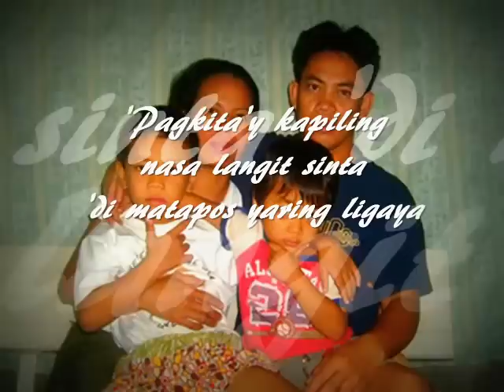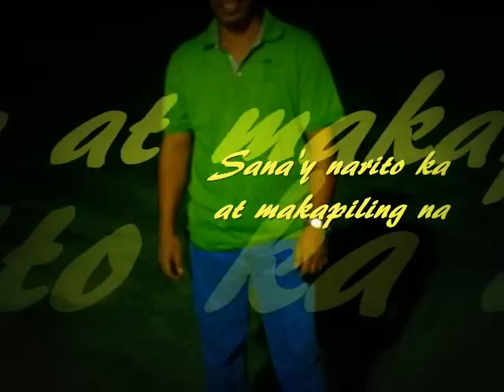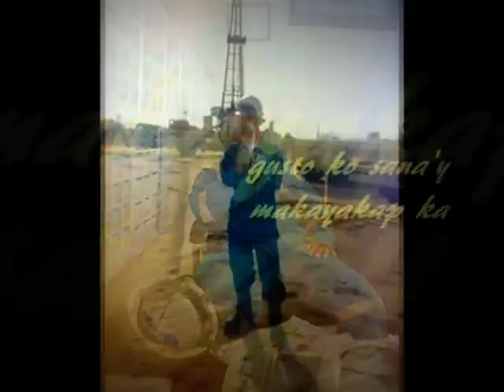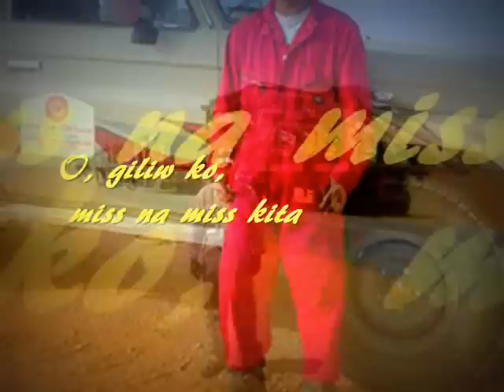Miss Na Miss kita-FATHER & SONS with Lyrics (RickyGG)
"Miss Na Miss Kita" music by: FATHER AND SONS

January 13, 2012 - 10:00am eastern time waiting for my wife to be on line for our chat. I open my fb and so one of my cousin was on line and he requested me to do this MTV for his Love one in our country.
Cousin Ricky this one for you hope you like it!